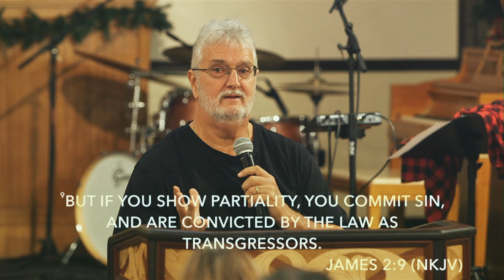"Night 1: Purity" // Dan Bohi // 12.07.20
service times:
7pm Wednesday
6pm Sunday